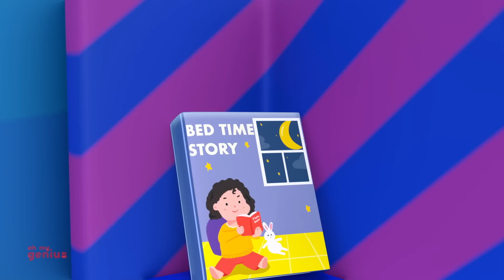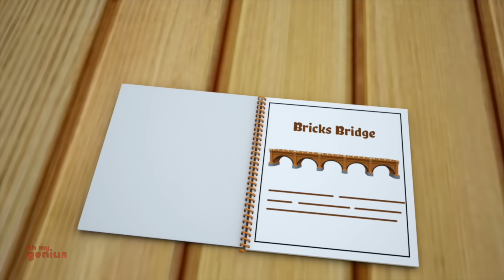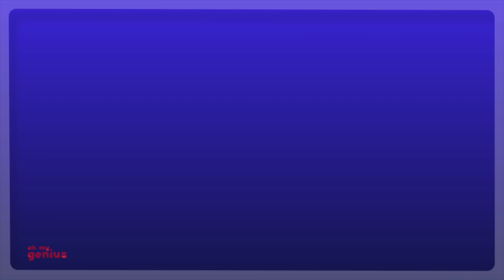Good Night Song, Sleep Time + More Nursery Rhymes for Children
Oh my genius is an online channel which concentrates on high quality animated nursery rhymes, alphabets, train series, numbers, flashcards, how to draw and much more.